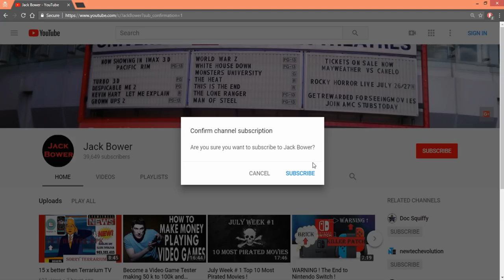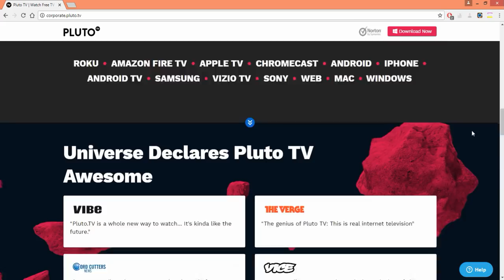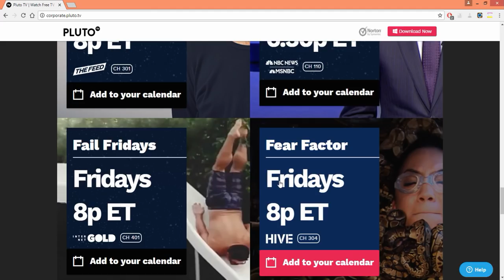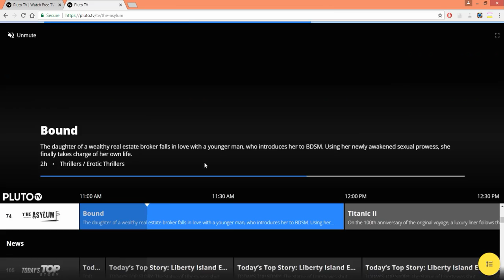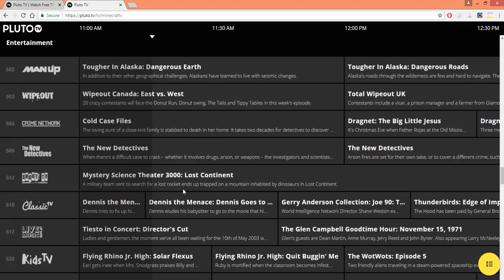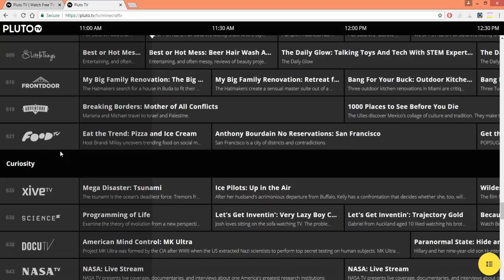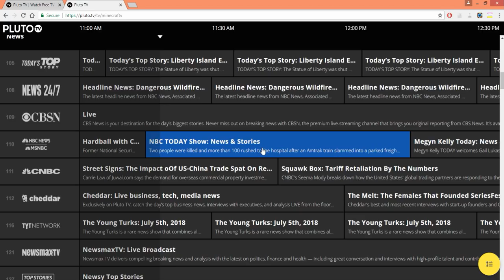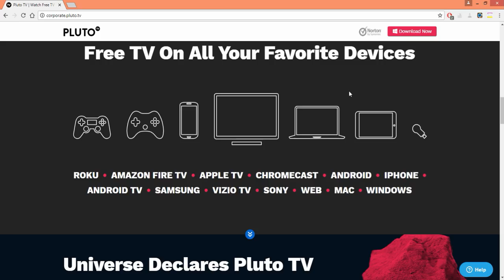Free IPTV with Guide 1080 Movies TV Shows